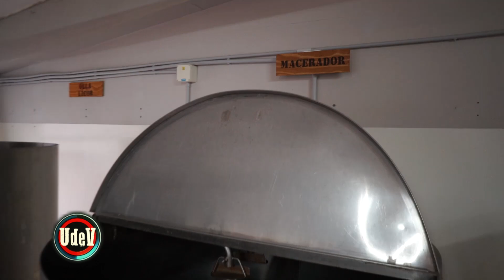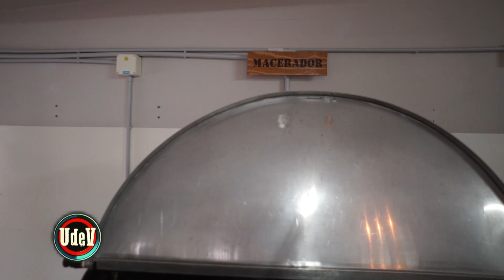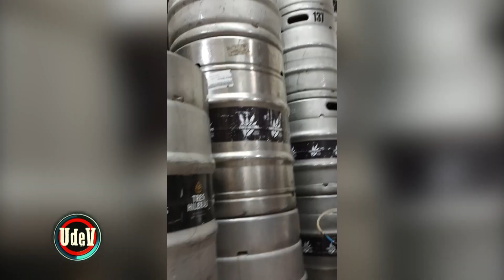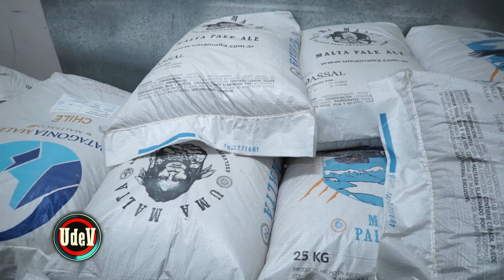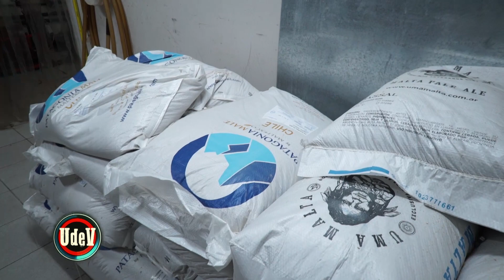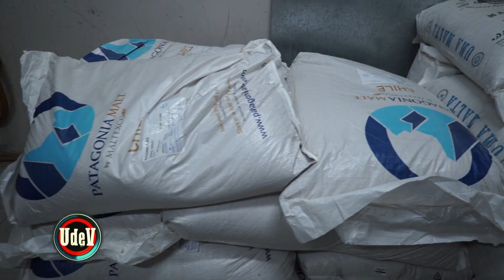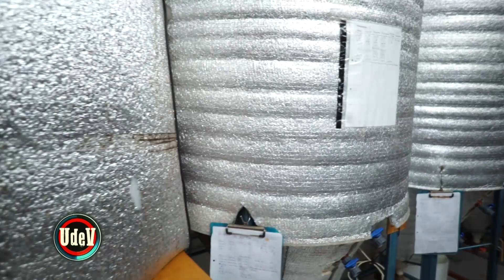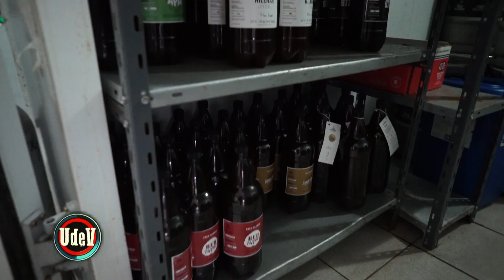Un día en la Vida - P51 - Debajo de la espuma: los secretos de la cerveza artesanal